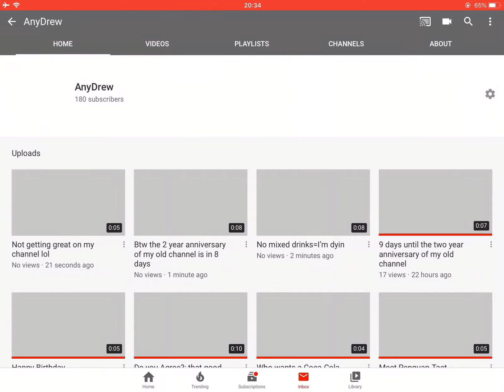180 Subscribers!!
20 more until 200 and 60 more until the face reveal